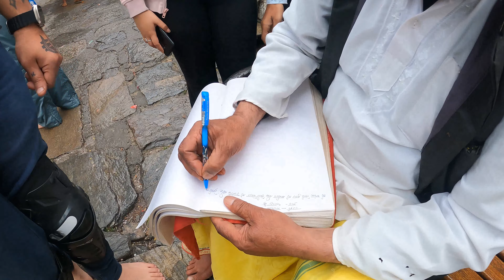Triyuginarayan Temple Uttarakhand || भगवान शिव और माता पार्वती का विवाह यही हुआ